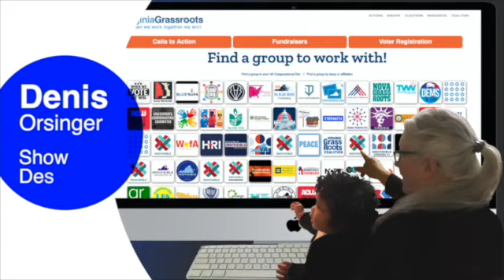Friday Power Lunch 5/17/24 with Betsy Fiebach, Tonya James, Type Mallory & Joel Rubin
The May 17, 2024 Friday Power Lunch is a discussion on the grassroots and official campaign efforts to re-elect President Biden and Vice President Kamala Harris. '=

GUESTS

BETSY FIEBACH, Founding Member & States Leadership, of the Women for Biden-Harris (WFBH) Grassroots Coalition, highlights the organization's growth from a small group of 12 women on Facebook to a nationwide network with over 800,000 women online and off with state chapters across the country. Betsy then discusses how their members are supporting Democrats up and down the ballot as they help get Biden-Harris re-elected.

Senior members of the Virginia Biden-Harris campaign team--TONYA JAMES, Virginia Political and Coalitions Director,  and TYEE MALLORY, Senior Advisor—talk about how they are ramping up the campaign in the state. Tonya, a longtime member of the grassroots community, discusses about how the grassroots always has a seat at the table in Virginia. They talk about how they are building a team of experienced professionals and opening offices across the state.

JOEL RUBIN, Virginia Beach political consultant, shares how he advises candidates to make political issues relatable by talking about them through personal stories.

CREDITS:
Show Hosts: Katherine White and Finale Norton
Show Wizard: Robbin Warner
Ambassador of Buzz: Stair Calhoun
Grassroots Anchor: Luisa Boyarski
Coastal Anchor: Carrie Short
Social Media Diva: Heidi Dragneff
Show Graphic Designer: Denis Orsinger
Zoom Crew:  Laura Martinez & Stephanie Brown
Community Builder: Michelle McKinney
Wordsmiths: Alvina McHale & Kristin Battista-Frazee

The Friday Power Lunch is a weekly video podcast produced by the badass women of Network NOVA to amplify the voices of the Grassroots on politics, culture, and women making change.